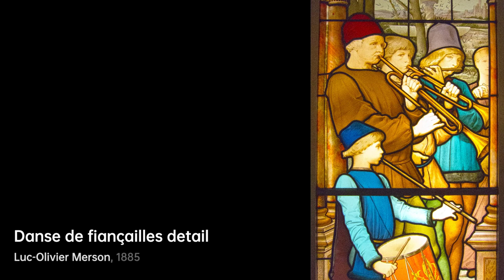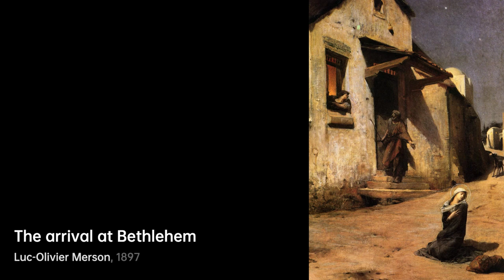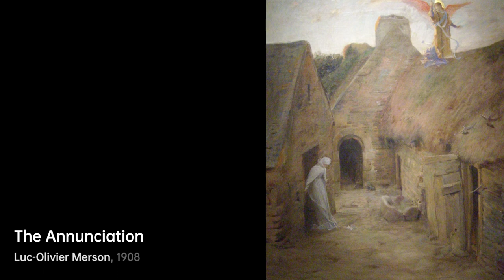Who is Henryk Siemiradzki｜Artist Biography｜VISART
Henryk Hektor Siemiradzki (24 October 1843 – 23 August 1902) was a Polish Rome-based painter, best remembered for his monumental Academic art.

A biography of Henryk Siemiradzki.artist Biography VIS VISART Henryk Siemiradzki